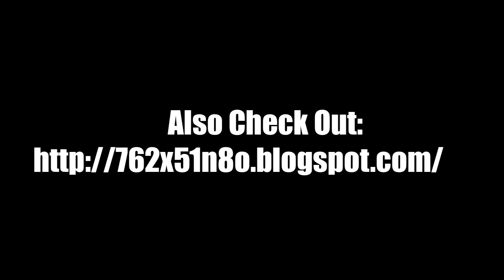Shooting the XD .45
I only got to shoot this briefly.  Unfortunately I didn't get a chance to review it.  I'm going to try to get my hands on one again in the near future, I liked it quite a bit.